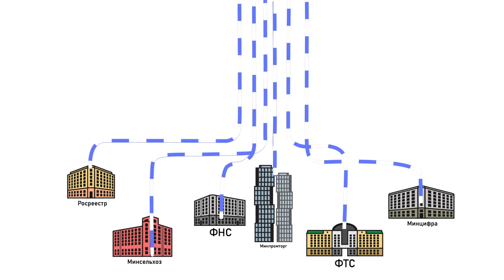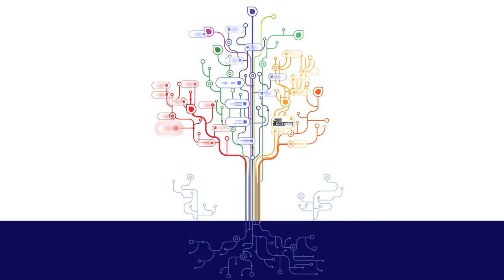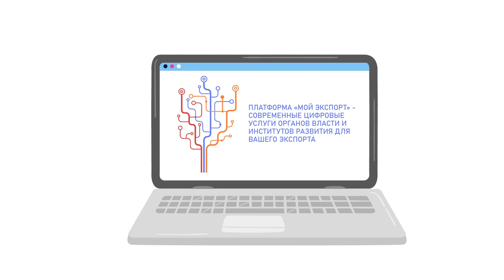Рисованный презентационный ролик